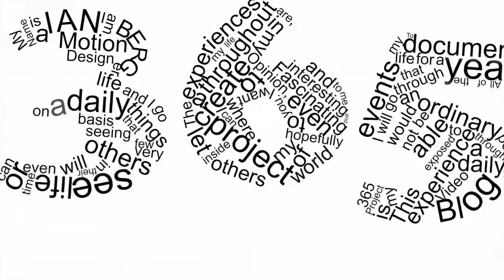Day 72 of my 365project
Making a meal on a fixed income with leftovers.